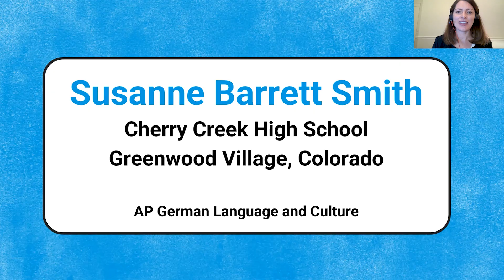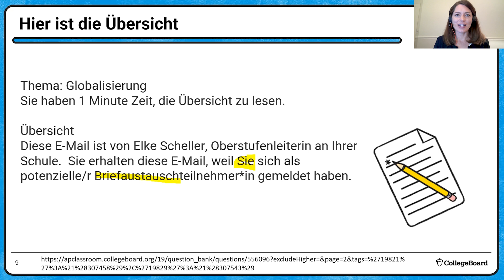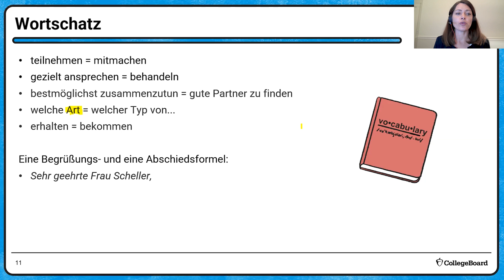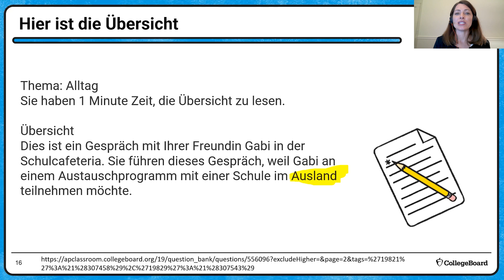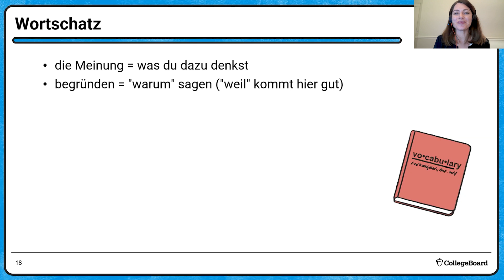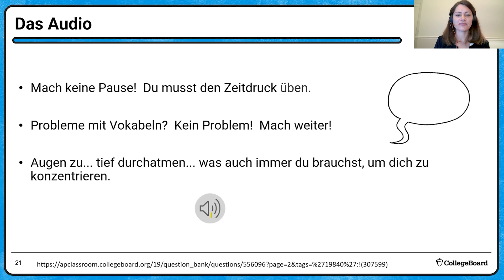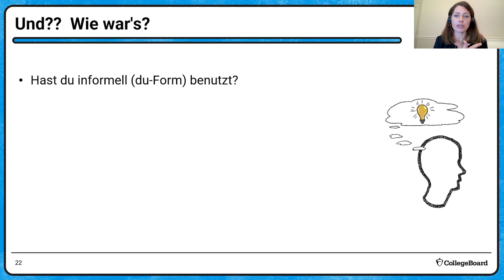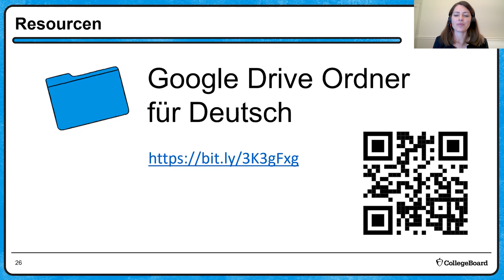2022 Live Review 5 | AP German | Improve Your Interpersonal Skills: E-mail and Conversation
In this AP Daily: Live Review session, we will practice writing an email response and having a conversation on the topic of studying abroad.

We will describe the literal meaning of the email you are asked to respond to and review appropriate strategies and expressions in writing the response. We will review appropriate strategies and expressions for responding for your half of the conversation.